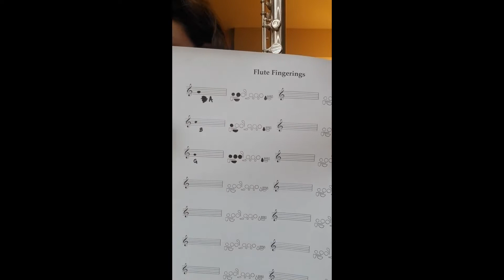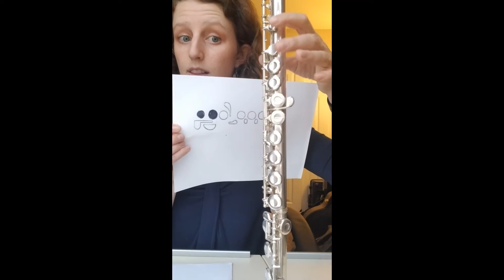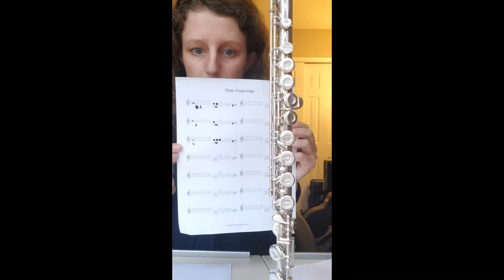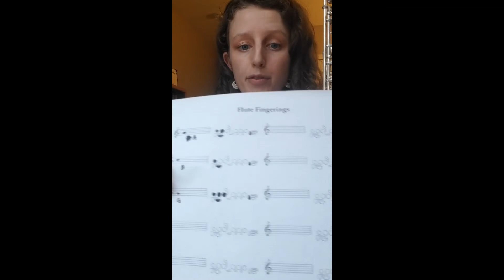Beginnign Band - Flute - Lesson 2.3 - Flute Fingering Charts